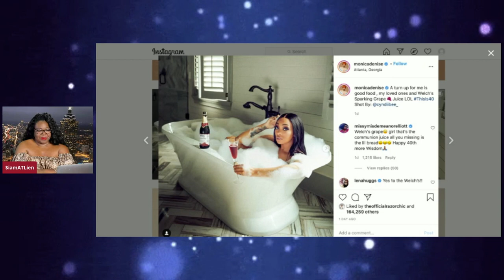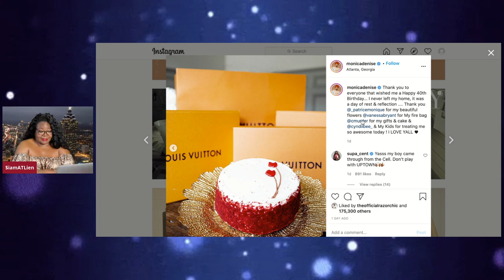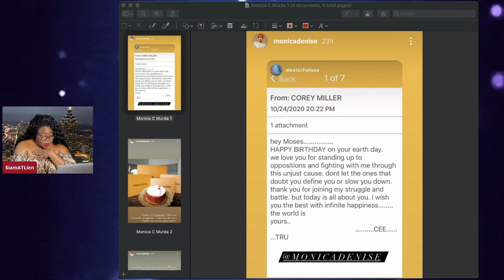Singer Monica CELEBRATES 40th Birthday With Expensive Gifts From C-Murda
Happy birthday to singer Monica, who hit the benchmark age of 40 recently.  The songstress has gained new popularity in the weeks since battling Brady on Verzuz and even made light of her online nickname "goonica".  Rumors have been circulating that she's reunited with her imprisoned ex-boyfriend Corey "C-Murda" Miller and coincidentally Miller sent the singer a slew of pricey trinkets on her birthday straight from his jail cell.

FULL VIDEO + CALL INS - ATLien LIVE!!! Nene Leakes Hosts "THE READ SESSION" | Monica Turns 40 | Wendy Williams & More

OMG!! 😱 Todd Tucker Tried to F!GHT Peter Thomas Over What Apollo Nida Said On My Show! | EXCLUSIVE
The Shade! | Peter Thomas Says Nene Leakes is the GREATEST ATL HOUSEWIFE of All Time! | EXCLUSIVE

*** SUPPORT ***

*** READ ME! ***

*** Mailing Address ***

*** FOLLOW ME ***